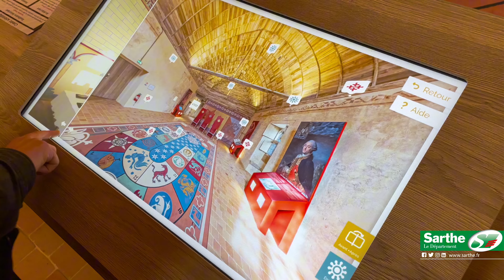Sarthe musées - Manoir de la Cour, Asnières-sur-Vègre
SÉRIE VIDÉOS SARTHE MUSÉES